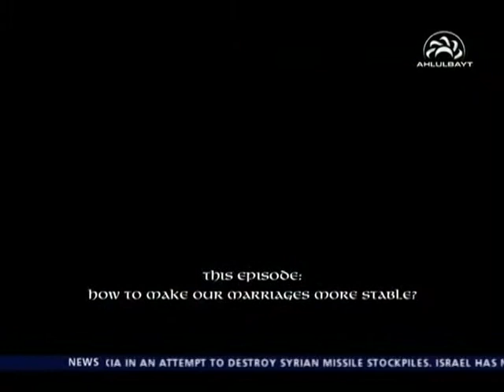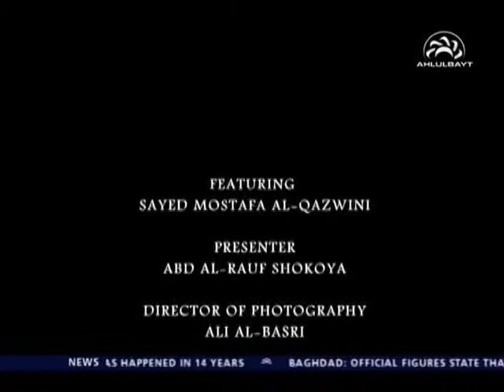The Ark of salvation: How to make our marriages more stable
Join Rebecca Masterton and Abd al Rauf Shokoya with Sayed Mustafa Qazwini discussing: How to make our marriages more stable.